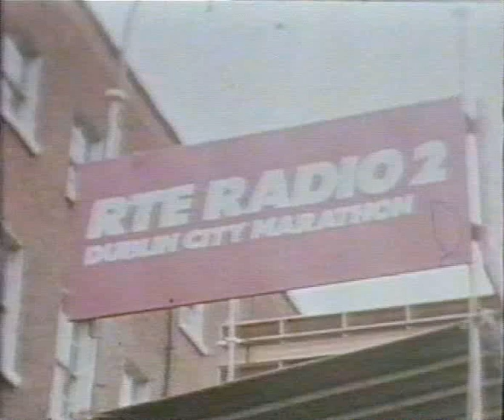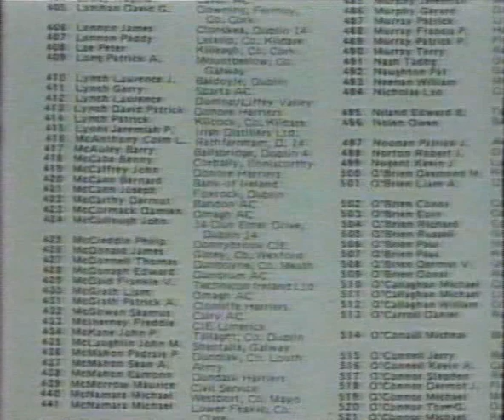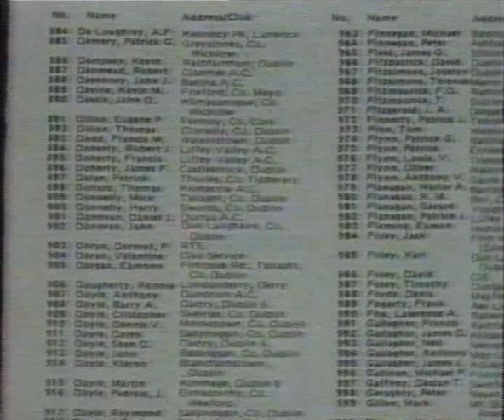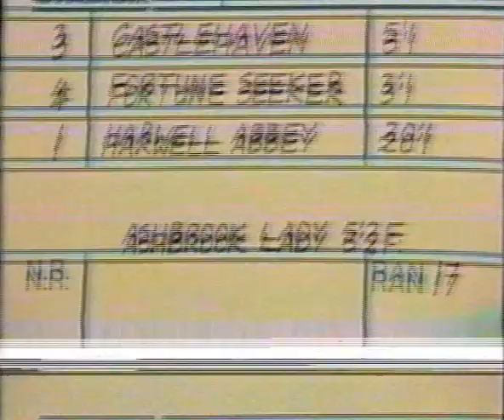1980 1st Dublin City Marathon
Compiled and edited by Malachy Lawless